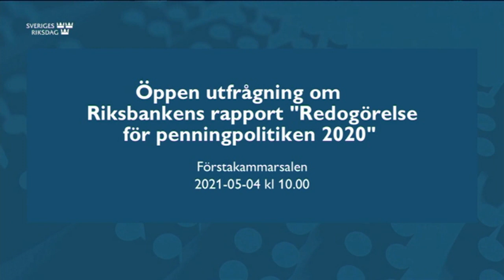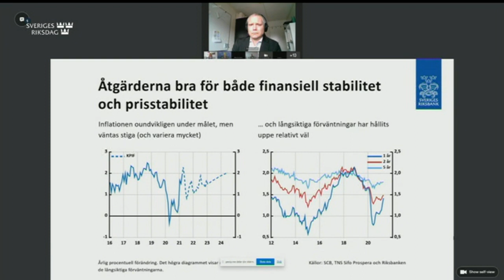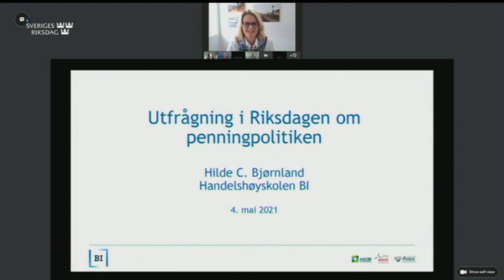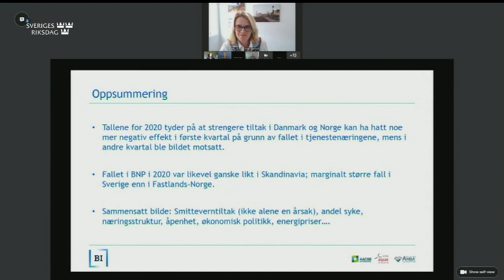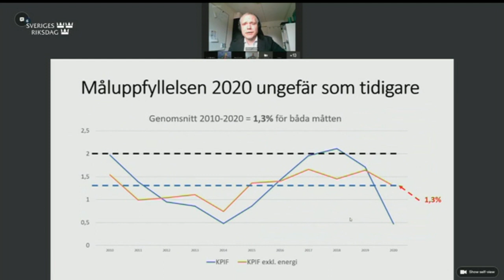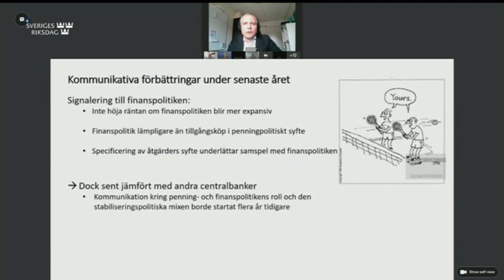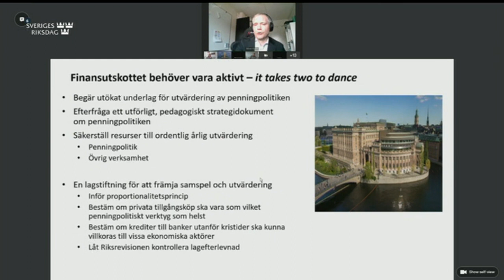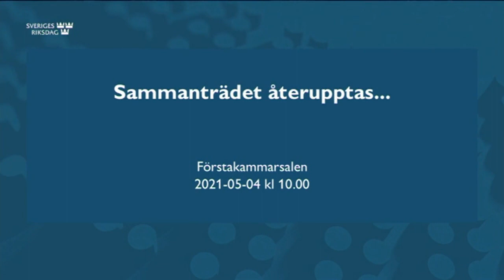Öppen utfrågning om Riksbankens rapport Redogörelse för penningpolitiken 2020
Finansutskottet håller en öppen utfrågning om Riksbankens rapport Redogörelse för penningpolitiken 2020. Deltagare är Riksbankens direktion: riksbankschef Stefan Ingves, förste vice riksbankschef Cecilia Skingsley, riksbankscheferna Henry Ohlsson, Per Jansson, Martin Flodén och Anna Breman samt opponenterna Hilde C Björnland, professor vid norska handelshögskolan och Göran Hjelm kanslichef för Finanspolitiska rådet.

Tid: Klockan 10-12
Plats: Förstakammarsalen. (Antalet platser i Förstakammarsalen är begränsat med anledning av coronaviruset.)

Hitta till riksdagen

Sammanträdet är öppet för allmänhet och media och går att se direkt eller i efterhand via riksdagens webb-tv.

På grund av coronarelaterade restriktioner medverkar vissa deltagare digitalt.

Program
10.00 Vice ordförande Elisabeth Svantesson (M) hälsar välkommen och inleder utfrågningen

10.05 Sammanfattning av Redogörelse för penningpolitiken 2020, riksbankschef Stefan Ingves

10.20 Synpunkter på redogörelsen och utformningen av penningpolitiken,
Hilde C Björnland, professor vid norska handelshögskolan och Göran Hjelm, kanslichef för Finanspolitiska rådet

11.00 Kommentarer från Riksbankens direktion på opponenternas synpunkter, vice riksbankschef Martin Flodén

11.10 Frågor från ledamöterna

12.00 Vice ordförande Elisabeth Svantesson (M) avslutar utfrågningen